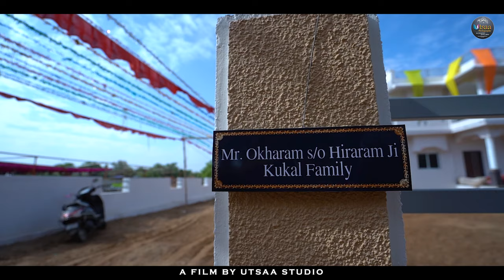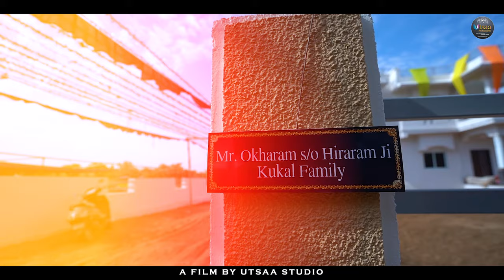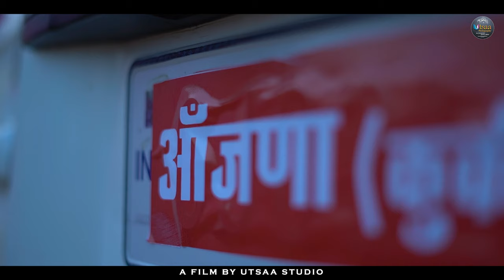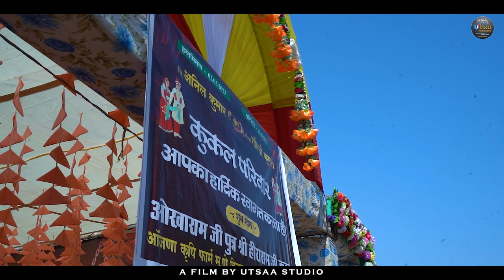ANIL WEDS GOMATI WEDDING HIGHLIGHTS FILM BY UTSAA STUDIO RANIWARA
THE UTSAA STUDIOS